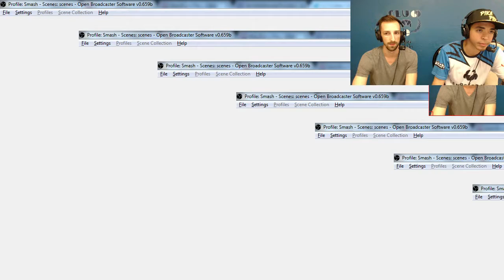TS|Axe Analysis - Sherbert (Peach) vs SpyderJ (Sheik)